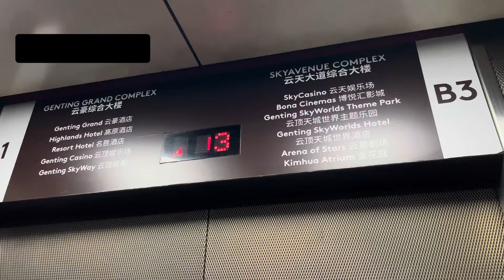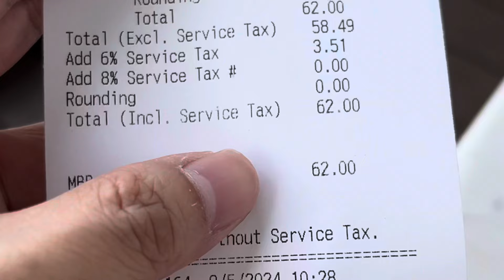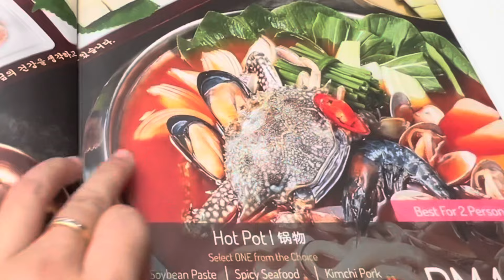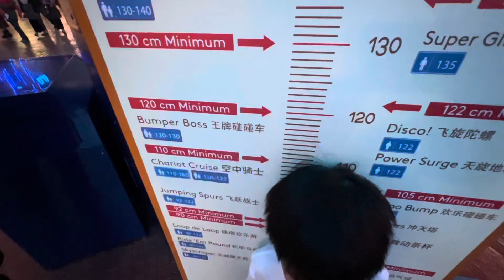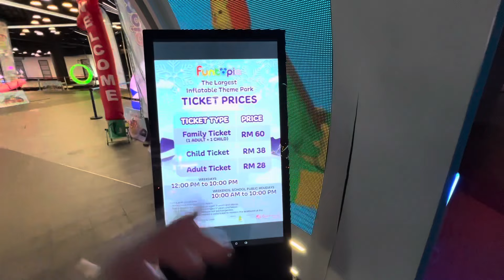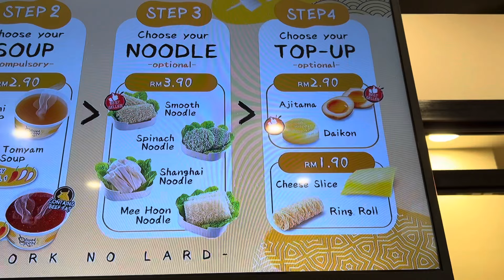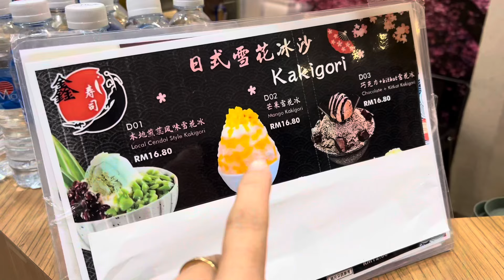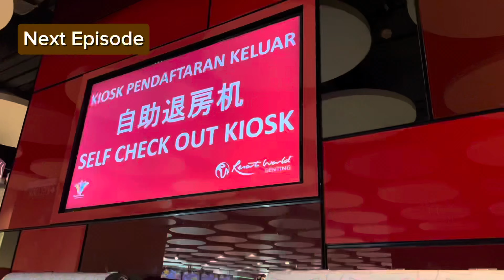( Day - 2 ) Kuliner Seharian & Main Indoor Themepark Di Genting Highlands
Liburan Kali Ini Kita Khusus Ke Genting Highlands Saja Selama 4 Hari 3 Malam.
Trip Liburan Ini Merupakan Trip Liburan Bulan Mei 2024.
Dan Video Ini Merupakan Day - 2.
Jadi Yang Belum Tonton Video Day - 1, Bisa Ditonton Dulu Siapa Tau Ada Info Yang Bermanfaat.

Di Pagi Ini Kita Mau Makan Di Dekat Highlands Hotel & Mungkin Banyak Yang Masih Bingung Bagaimana Caranya Dari Skyavenue Kesana.
Divideo Ini Saya Ada Sharing Info Sedikit Salah Satu Caranya.

Untuk Sarapan Pagi Ini, Kita Sarapan Di “ The Bakery “.
Lokasinya Dekat Dengan Grand Genting Hotel & Highlands Hotel.
Disini Itu Menjual Cake, Roti, Maupun Pastry Lainnya, Kalian Wajib Coba Karena Enak Banget.
Selain Itu Wajib Coba Juga Nasi Lemak-nya.

Untuk Makan Siang, Kita Makan Di “ Palsaik Korean BBQ “
Kalau Restoran Yang 1 Ini Mungkin Kalian Bisa Jumpain Di Tempat Lain Selain Di Genting Highlands.
Tapi Karena Cuaca Di Genting Lumayan Dingin, Cocok-nya Makan BBQ Gitu.
Kalau Bingung Mau Pesan Apa, Disini Sudah Ada Menu Paketan / Set.
Jadi Sudah Dapat Daging Untuk BBQ & Juga Sup.
Tinggal Kalian Tambah Pesan Nasi Putih & Minuman Saja.
Untuk Dagingnya Aku Suka Banget Karena Sudah Dimarinasi & Side Dish Yang Dikasih Lumayan Banyak, Tapi Tergantung Dari Menu Yang Dipesan.

Kali Ini Kita Juga Ada Temenin Si Bocil Main Main Di Indoor Themepark & Sekaligus Ada Kasih Sedikit Info.
Terutama Yang Mau Daftar Genting Rewards, Bermanfaat Banget, Apalagi Kalau Pengguna Baru Bakal Dapat Buku Voucher Yang Bisa Digunakan Bagian Di Themepark Maupun Restoran.

Untuk Malamya, Kita Coba Ngemil Di “ Oden Oden By Vossku Oden “.
Di Genting Kalau Gak Salah Mereka Ada 2 Outlet, Salah Satunya Yang Di Depan Tower 2 First World Hotel.
Untuk Sistemnya Kalian Pilih Odennya Dulu, Setelah Pilih Sup-nya.
Aku Pribadi Suka Banget Sama Tomyam Soup-nya.
Untuk Mie & Topping Lainnya Itu Optional, Jadi Tidak Wajib.

Paling Terakhir Ini Kita Makan Dessert Di “ Picante Sushi “.
Sebenarnya Tempat Ini Memang Secara Random Banget Kita Cobain.
Kita Itu Pas Lagi Perjalanan Jalan Kaki Dari First World Hotel Ke Indoor Themepark.
Kalau Mau Gampang Jumpa Tempat Ini, Kalian Tinggal Naik Dari Escalator Di Samping “ One Meter Teh “, Setelah Itu Nanti Kalian Bakal Jumpain Sederetan Outlet Yang Jual Makanan & Cemilan.
Pilih Secara Random, Rupanya Enak & Segar, Apalagi Ini Kita Pilih Yang Mangga.
Dessertnya Itu Bingsu, Cuma Ini Versi Jepangnya, Namanya Kakigori.

Sekian Dulu Untuk Vlog Kali Ini.
Ditunggu Video Episode Selanjutnya.

Instagram & Tiktok : williamfandy

Easter Funny | Easter by Alex-Productions
youtu.be/py33dUecgN0

Scandinavianz & AXM — In My Mind